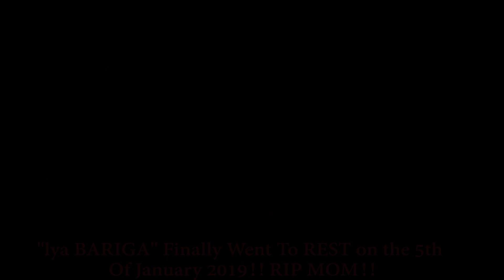GOLDEN LEGEND MOM!! WiFe!! & Grandmaaa aka "lya BARIGA" Finally Went To REST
GOLDEN LEGEND MOM!! WiFe!! & Grandmaaa aka "lya BARIGA" Finally Went To REST on the 5th Of January 2019!! RIP MOM!! SERVICE OF SONGS on SATURDAY 9th Of FEBRUARY @CAC Agbala ltura!